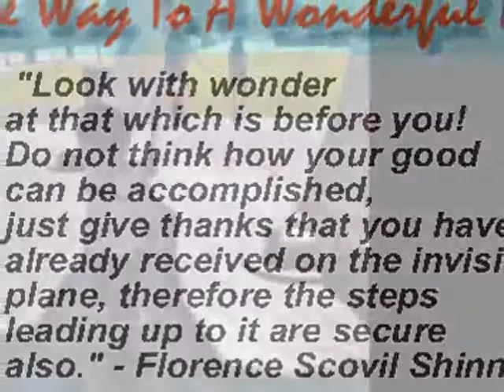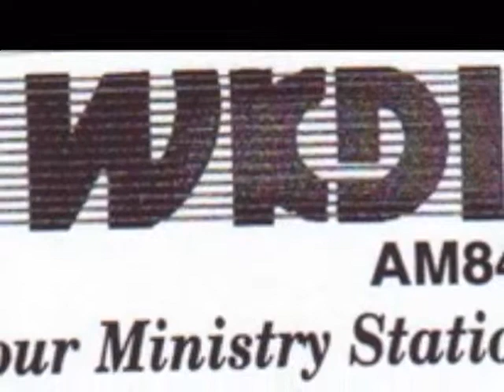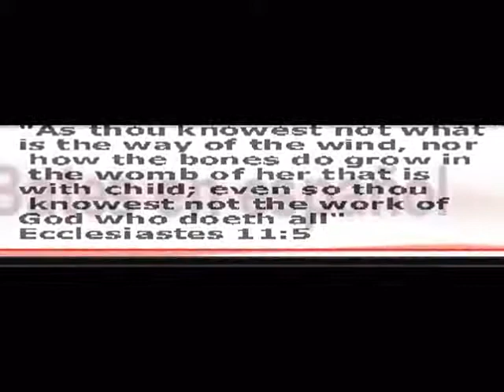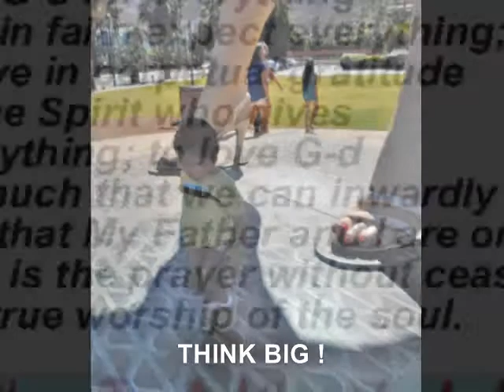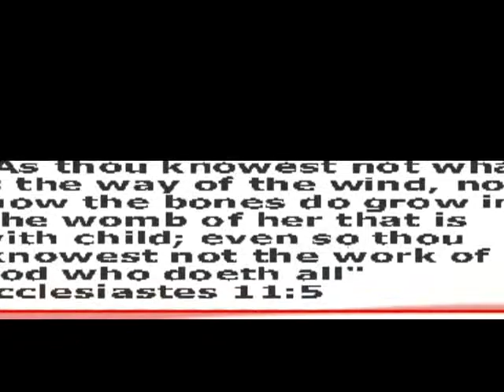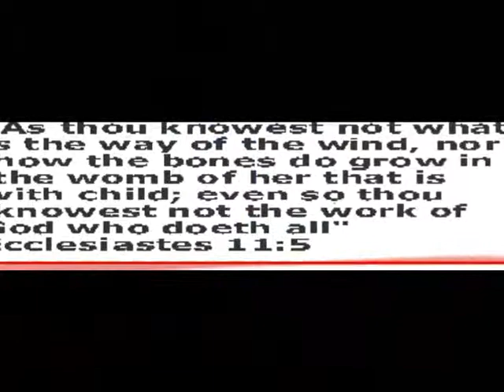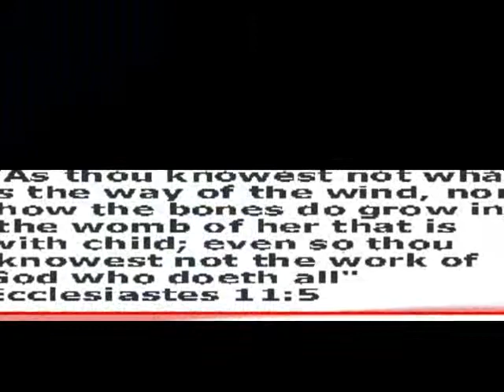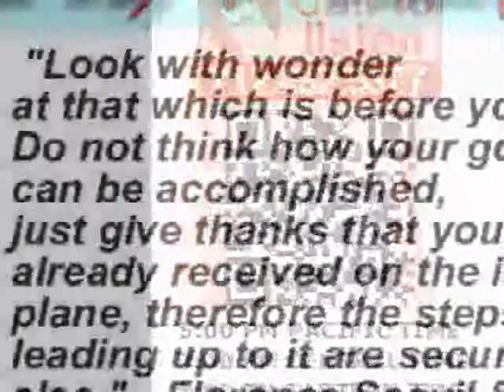identify with the Mind Power of Jesus, The Way to a Wonderful Life, Rev Bates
The recording quality on this one is not so good, but the Lesson is a good one.  The Way to a Wonderful Life is spiritual not religious.  Teaching from the philosophy of the Master Mind Jesus, the wisdom of the ancients and the evolutionary science of mind and spirit.  Recorded from a live broadcast on WKDI AM 84 Radio.